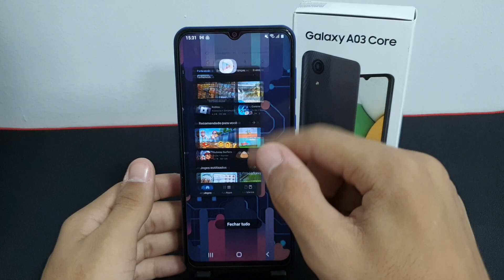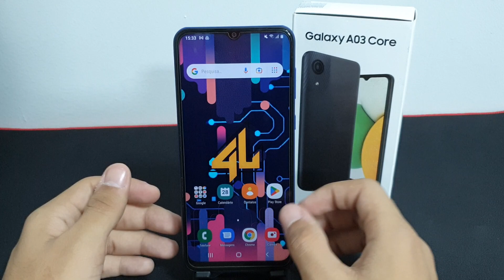Como fecha aplicativos em segundo plano no seu Samsung A03 Core - passo a passo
Nesse vídeo vou mostrar passo a passo de como fecha aplicativos em segundo plano no seu Samsung A03 Core

✩ Redmi Note 9 64G / 128GB
✩ Redmi Note 9S 64G / 128GB
✩ Poco X3